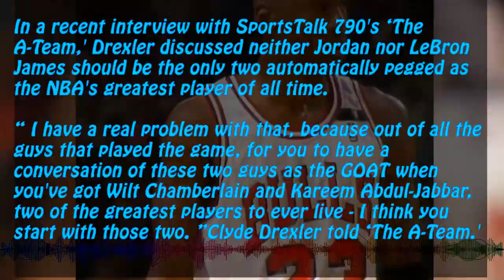NBAGREAT Clyde Drexler is not okay with automatically labeling M.Jordan or LeBron James the GOAT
Clyde Drexler  believes neither Jordan nor LeBron should be the only two on the GOAT Debate